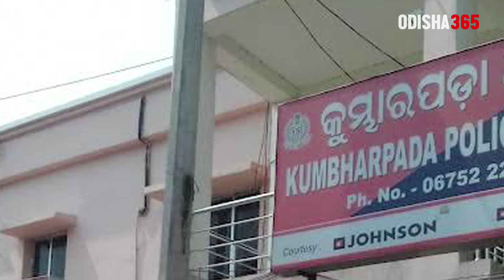କିଏ ସେ ନୀଲୀ କୁମ୍ଭାଋଣୀ ? Jagannath Mahima | Dr. Ansuman Kar | Puri Kumbharpada & Mahaprabhu Jagannath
Who is nili Kumbharuni ? Why Kumbharpada puri named after Nili Kumbharuni ?

If you like this Video then give a Like 👍
& share⥇ this video with your family & Friends WhatsApp & Facebook Group.

ଏଥିସହିତ ଆମ Channel ସମ୍ବନ୍ଧୀୟ ସମସ୍ତ Update ପାଇବା ପାଇଁ  Bell Icon ଟିକୁ Press କରନ୍ତୁ।

©ODISHA 365

* ANTI-PIRACY WARNING *
This content is Copyright to Odisha 365. Legal action will be taken against those who violate the copyright of the following material presented!

ଶ୍ରୀଲୋକନାଥ ମନ୍ଦିରର ପଶ୍ଚିମ ଦିଗରେ ପୁରୀ ଠାରୁ ବହୁତ ଦୂରରେ ଗୋଟିଏ ଛୋଟ ଗାଁ । ସେହି ଗାଁରେ କେତେ ଘର କୁମ୍ଭାର ବାସ କରନ୍ତି । ସେମାନେ ପାଖ ବିଲରୁ ମାଟି ସଂଗ୍ରହ କରି ମାଠିଆ , ହାଣ୍ଡି , ଆଟିକା , ସରା ଇତ୍ୟାଦି ତିଆରି କରନ୍ତି । ଶ୍ରୀଜଗନ୍ନାଥ ମହାପ୍ରଭୁଙ୍କ ବଡ଼ଦେଉଳରେ ଦରକାର ହେଉଥିବା କୋଡୁଆ , ଓଳି ମଧ୍ୟ ଗଢ଼ନ୍ତି । ସେହି ଗାଁର ନୀଳୀ କୁମ୍ଭାରୁଣୀ ବିଭାହୋଇ ଆସିବାର କେତେ ବରଷ  ହୋଇ ଗଲାଣି । କୋଳରେ ପିଲାଛୁଆଟିଏ ନାଇଁ । ସ୍ଵାମୀ ବିଲରୁ ଖୋଜି ଖୋଜି ମାଟି ଆଣନ୍ତି । ନୀଳୀ ତାକୁ ଚକଟାଚକଟି କରି ସଜ କରେ । ଦୁହେଁ ମିଶି ତିଆରି କରନ୍ତି ମାଟିର ନାନା ପ୍ରକାର ପାତ୍ର । ହାଣ୍ଡି କୋଡୁଆ ତିଆରି ହୋଇ ଶୁଖିଗଲେ ତାକୁ ବୋଝରେ ପୂରାଇ ବଡ଼ ଦେଉଳକୁ ନିଅନ୍ତି ସ୍ଵାମୀ । ଗାଁ ଗଣ୍ଡାକୁ ମୁଣ୍ଡରେ ଧରି ଯାଏ ନୀଳୀ । ଏଇମିତି ସୁଖ ଦୁଃଖରେ ଦିନ ଗଡ଼ିଯାଏ । ନୀଳୀ ମନର ଅନ୍ଧାରି ମୁଲକରେ ଗୋଟିଏ ଦୁଃଖ ରହିଥାଏ । କୋଳ ଆଜିଯାଏ ଖାଲି ରହିଲା । ମନେ ମନେ ଅଭିମାନ କରେ ଦିଅଁଙ୍କ ଉପରେ । ତୁମ ଭୋଗ ବଢ଼ା ହେବା ପାଇଁ ହାଣ୍ଡି କୋଡୁଆ ଓଳି ନିଇତି ତିଆରି କରି ଯୋଗାଉଚୁ । ତୁମର ଟିକିଏ ଦୟାମୟା ନାଇଁ ? ହଉ ତୁମେ ଆନନ୍ଦରେ ବଡ଼ ଦେଉଳରେ ଥା । ଆମେ ଦୁଃଖରେ ଏଇ ଝାଟିମାଟି ଘରେ ପଡ଼ିଥାଉ । କେତେ ଦିନ ବିତିଗଲା । ନୀଳୀର ବାପଘର ଗାଁରୁ ତାର ସାଙ୍ଗ ବାଳି ନିଜ ସ୍ଵାମୀ ପିଲାଛୁଆଙ୍କୁ ଧରି ଆସି ପହଞ୍ଚିଲା । କହିଲା ଆଜି ତମେ ସ୍ବାମୀ , ସ୍ତ୍ରୀ , ଆମ ପରିବାର ସାଙ୍ଗ ହୋଇ ବଡ଼ ଦେଉଳକୁ ଯିବା । ମହାପ୍ରଭୁଙ୍କୁ ଦର୍ଶନ କରିବା । ନୀଳୀ ମୁହଁ ଶୁଖେଇ ଦେଇ କହିଲା , ତତେ ମହାପ୍ରଭୁ ସୁଖରେ ରଖିଛନ୍ତି , ତୁ ଯା ଦର୍ଶନ କରିବୁ । ଭୋଗ ଲଗେଇବୁ । ମୁଁ ତ ଦୁଃଖୀନୀ , ନିର୍ମାଖି । ମୁଁ କାହିଁକି ଯିବି ଏତେ ବଡ଼ ଠାକୁରଙ୍କୁ ଦର୍ଶନ କରିବା ପାଇଁ । ରଖିଛନ୍ତି ନବର ବାହାରେ ଏତେ ଦୂରରେ । ଖାଲି କରିଛନ୍ତି କୋଳ । କୋଉ ସୁଖ ନେଇ ମୁଁ ତାଙ୍କୁ ଦର୍ଶନ କରିବାକୁ ଯିବି ? ତୁ ଆଜି ଯା । ଆଉ ଥରେ ରଥ ଯାତ୍ରା ବେଳେ ଆସିଲେ ଆମେ ରଥ ଉପରେ ଯାଇ ଦର୍ଶନ କରିବା । ମହାପ୍ରଭୁ ତ ଅନ୍ତର୍ଯ୍ୟାମୀ । ଭକ୍ତର ଅନ୍ତର କଥା ଜାଣିପାରନ୍ତି । ଗଜପତି ମହାରାଜାଙ୍କୁ ସ୍ବପ୍ନାଦେଶ ହେଲା ଆମ୍ଭର ଅନ୍ତରଙ୍ଗ ଭକ୍ତ ନୀଳୀ କୁମ୍ଭାରୁଣୀ ଦୂର ପଲ୍ଲୀ ଗାଁରେ ରହି ଆମ୍ଭ ଭୋଗ ପାଇଁ ହାଣ୍ଡି କୋଡୁଆ ଗଢୁଚି । ଦୂରରେ ଥିବାରୁ ଦର୍ଶନ ପାଇଁ ଆସି ପାରୁ ନାହିଁ । ଶ୍ରୀଗୁଣ୍ଡିଚା ମନ୍ଦିର ନିକଟରେ ଅଠରନଳା ଆଡ଼କୁ ଥିବା ଖାଲି ଜାଗାରେ ଗୋଟିଏ ପଡ଼ା ନିର୍ମାଣ କର । ସେଠାରେ କୁମ୍ଭାର ମାନେ ବସବାସ କରି ହାଣ୍ଡି କୋଡୁଆ ଗଢ଼ିବେ । ନୀଳୀ କୁମ୍ଭାରୁଣୀ ଏବଂ ତା ସ୍ବାମୀ ହେବେ ସେହି କୁମ୍ଭାରପଡ଼ାର ପ୍ରଥମ ବାସିନ୍ଦା । ସେହିଠାରୁ ଆସି ଗୁଣ୍ଡିର ଯାତ୍ରା ବେଳେ ରଥ ଉପରେ ଆମ୍ଭଙ୍କୁ ଦର୍ଶନ କରିବ ଭକ୍ତ ନୀଳୀ କୁମ୍ଭାରୁଣି। ମହାରାଜାଙ୍କ ଆଦେଶରେ ତୁରନ୍ତ କୁମ୍ଭାରପଡ଼ା ଗ୍ରାମ ନିର୍ମାଣ କରାଗଲା । ନୀଳୀ କୁମ୍ଭାରୁଣୀ ସ୍ବାମୀ ସହ ସେଠାରେ ଆସି ରହିଲେ । ନୀଳୀ ଖବର ଦେଲା ତା ସାଙ୍ଗ ବାଳିକୁ । ସ୍ବାମୀ ପିଲାମାନଙ୍କୁ ଧରି ଆସିବା ପାଇଁ । ସମସ୍ତେ ଗୁଣ୍ଡିଚା ମନ୍ଦିର ନିକଟକୁ ଗଲେ । ଦେଖିଲେ ମହାପ୍ରଭୁ ରଥ ଉପରେ ବିରାଜମାନ କରିଛନ୍ତି । ହସି ହସି କହୁଛନ୍ତି ନୀଳୀ ପାଗଳିଟା ! ତୋ ଅଭିମାନ ଭାଙ୍ଗିଲା ତ ! ଜଳନ୍ତା ଦୀପଟିକୁ ତଳେ ରଖିଦେଇ ଲଥ କରି ବସି ପଡ଼ିଲା ନୀଳୀ କୁମ୍ଭାରୁଣୀ । ଦୁଇ ଆଖିରେ ଲୁହର ଗଙ୍ଗା ଯମୁନା ଧାରା । ଛାତିରେ କୋହ । ମହାପ୍ରଭୁ ତୁମେ ଏଡ଼େ ଦୟାଳୁ । ତୁମକୁ ପାଇଛି , ଦର୍ଶନ କରି ଧନ୍ୟ ହୋଇଛି । ଆଉ ମୋର କିଛି ଲୋଡ଼ା ନାହିଁ । ପାଖରେ ଠିଆ ହୋଇ ଦର୍ଶନ କରୁଥିବା କେହି ଜଣେ ସେବକ ବଡ଼ ପାଟିରେ ଗାଉ ଥିଲେ
 “ ନୀଳୀ କୁମ୍ଭାରୁଣୀ ନଗ୍ର ବାହାରେ ତା ’ ଘର
ତାହାର ମହିମା ଯେ ଦେବଙ୍କୁ ଅଗୋଚର । ”

ଲେଖକ:- ଶଙ୍କର୍ଷଣ ମଙ୍ଗରାଜ

jagannath puri, jagannath, puri jagannath mandir, jagannath mandir, prabachan odia,
odia prabachan. anubhuti re jagannath, jagannath video, jagannath pravachan,
jagannath prabachan odia, jagannath anubhuti, jagannath anubhuti in odia, jagannath mahima in odia,